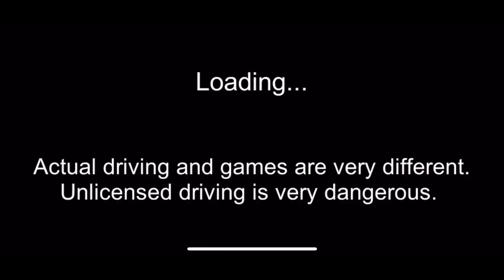3D Micro Car Driving gash station | i have a new Car Gift of Play Ground Building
3D Micro Car Driving gash station | i have a new Car Gift of Play Ground Building |